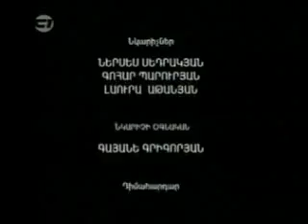Anna - Episode 90 Part 4